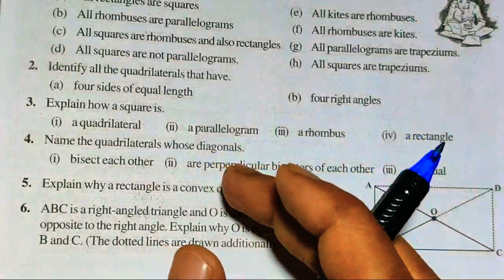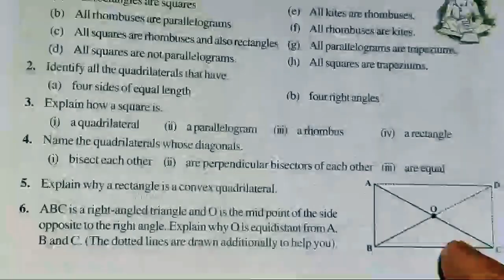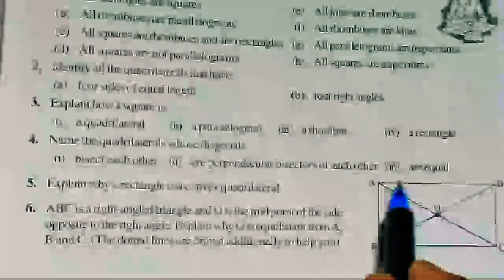|| Understanding Quadrilaterals Exercise 3.4 Q.6 || NCERT Class 8th Math Solutions ||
100% Solution Understanding Quadrilaterals chapter 3 - Solution For Class 8th Mathematics, NCERT Solution for Class 8th Maths. Get textbook Solution for math from Mr Sudheer Solution Email.